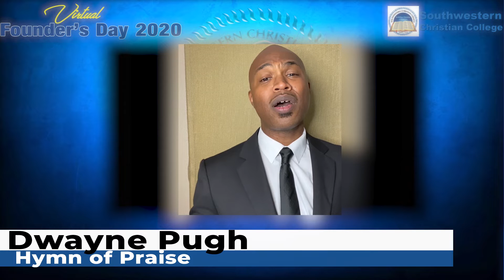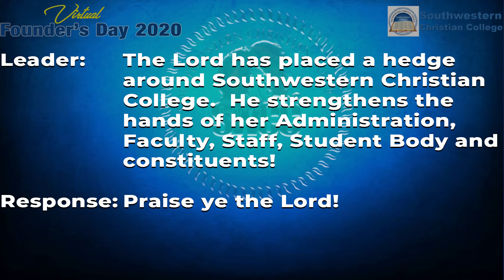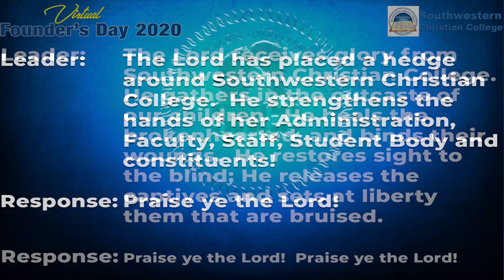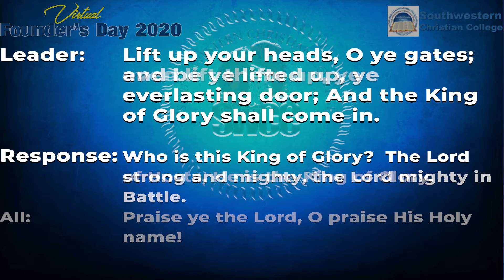Sunday 2:00 PM CST Virtual Founder's Day Program 2020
Sunday  2:00 PM CST
Funders Day Program

Master of Ceremonies - Bro. DeMarcco Owens
Invocation – Bro. James Burrus
Welcome – Dr. Leonardo Gilbert
Introduction of Board of Trustees – Dr. John Dansby
Occasion – Dr. Douglas Howie
Hymn of Praise – Dr. Stevie Roberts
Recognition of Local Elected Officials – Dr. Walter Price
Greetings from the City of Terrell
Hymn of Praise – Bro. Dewayne Pugh
Litany of Praise – Dr. David Lane
Choral Presentation
Introduction of Speaker – President Seamster
Founder’s Day Address – Bro. Stanley Talbert, Jr.
Hymn of Praise – Bro. Eric Nettles
Offertory – Dr. Eugene Lawton
The Epaggellia Oath – Faculty and Staff
Led by – Bro. Ramon Hodridge
Final Remarks – President Seamster
School Song – Dr. Barry Graham
Benediction – Dr. Daniel Harrison
Sunday, November 22, 2020 . 2:00 PM
11